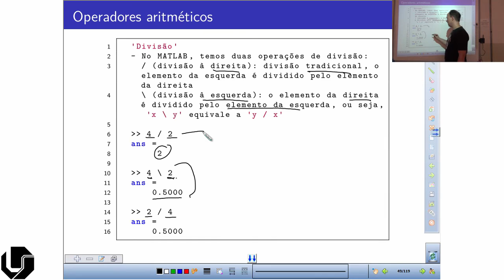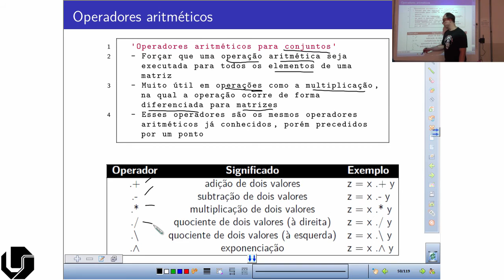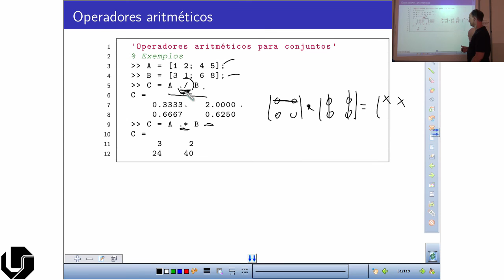MATLAB | Aula 08 - Operadores aritméticos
Curso básico de programação em MATLAB
Nesse vídeo mostro como usar os operadores aritméticos em MATLAB